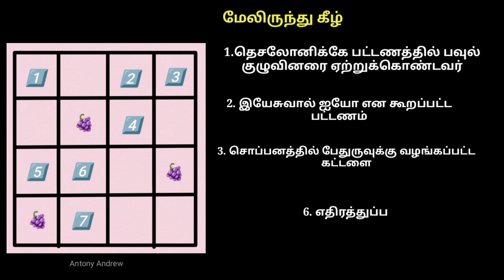குறுக்கெழுத்து போட்டி 1 | Crossword puzzle | Bible crossword| வேதாகம குறுக்கெழுத்து| Bible Quiz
Vedha vina potti ,  வேதாகம கேள்வி பதில் போட்டி,

Bible Quiz in tamil,  bible Quiz,  bible questions,  bible quiz and answers,  bible Quiz for youth, bible Quiz for children, bible quiz for students, bible questions with answers,

Bible Quiz question and answer,  தமிழ் வேதாகம கேள்விகள், வேதாகம வினா விடைகள், வேதாகம கேள்வி பதில்,

Appostalar bible Quiz in tamil, இரட்டை கேள்விகள்,
Esther bible Quiz,